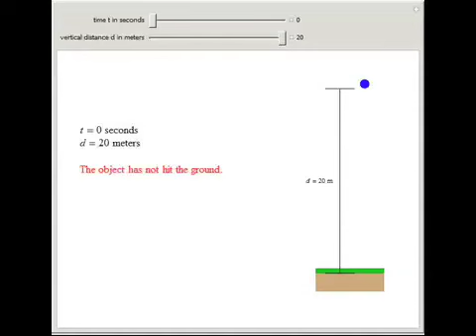Measuring Gravity at the Surface of the Earth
How can you measure the acceleration due to gravity at the Earth's surface? Drop an object from a known height and measure the time it takes to hit the ground. Then use the formula for a falling object, d = 1/2g t^2, to calculate g = 2d / t^2.

Contributed by: Sarah Lichtblau